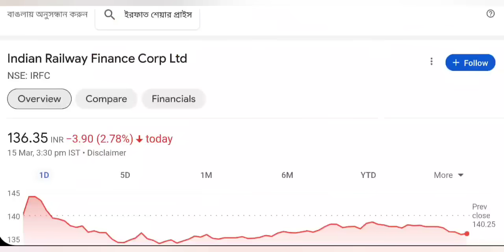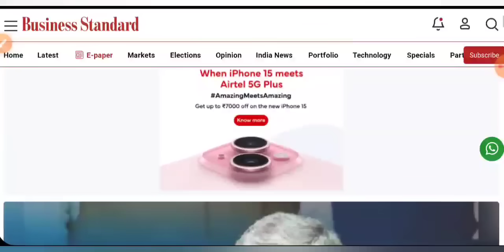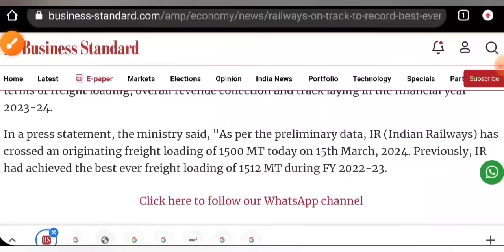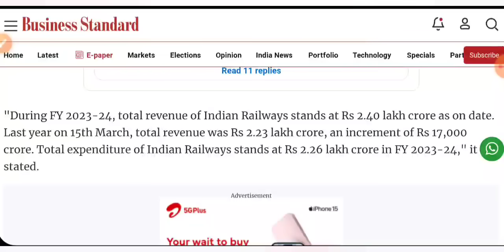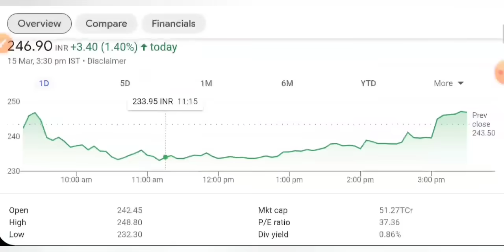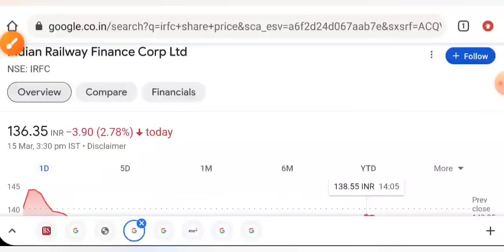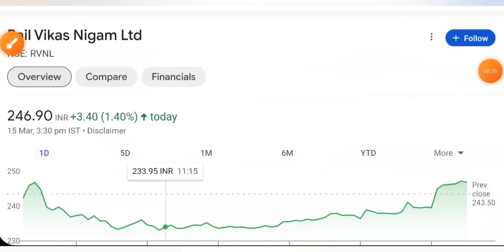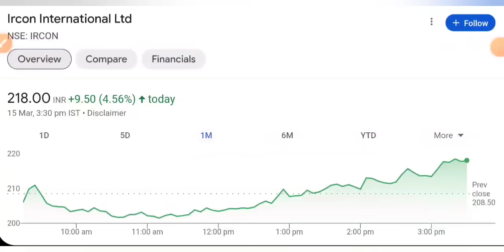IRFC SHARE LATEST NEWS 😇 RVNL SHARE NEWS TODAY • IRFC PRICE ANALYSIS • STOCK MARKET INDIA